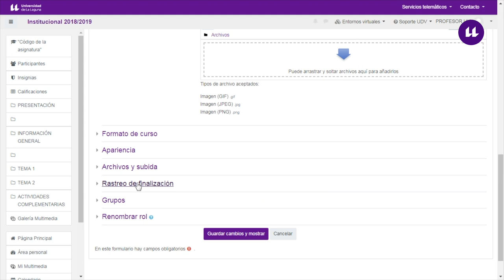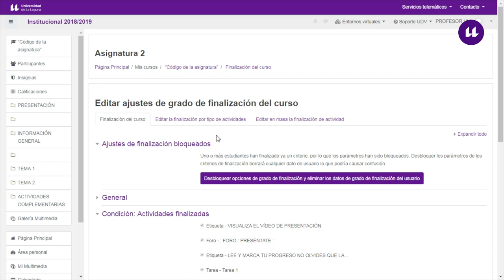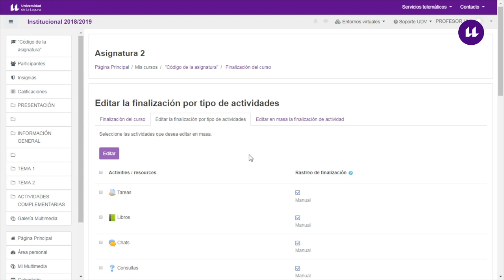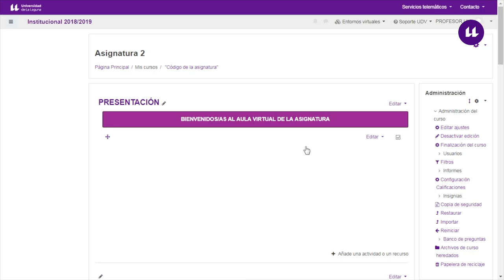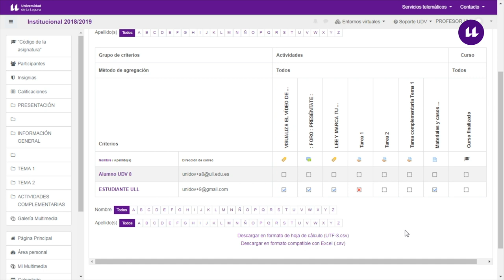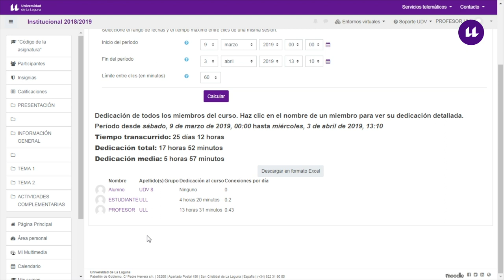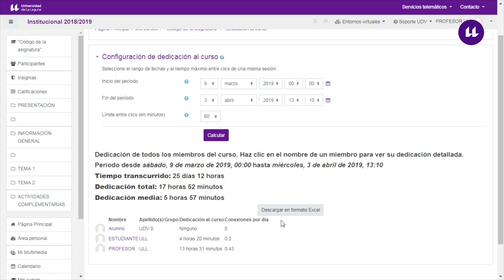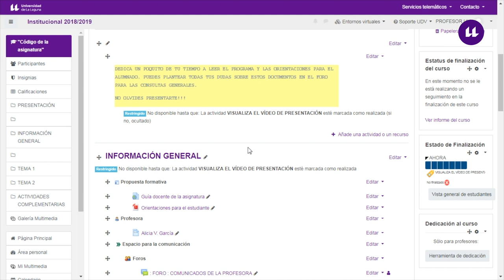Moodle: Bloques de seguimiento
Píldora educativa elaborada por Alicia García Espósito perteneciente al curso de "Acreditación como docente en titulaciones semipresenciales y en línea", organizado por el Vicerrectorado de Docencia de la Universidad de La Laguna.